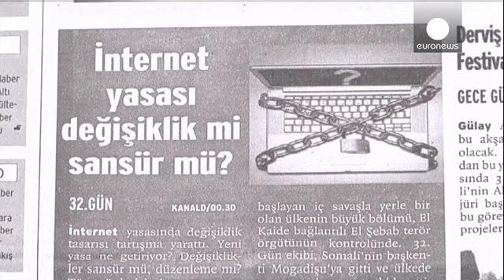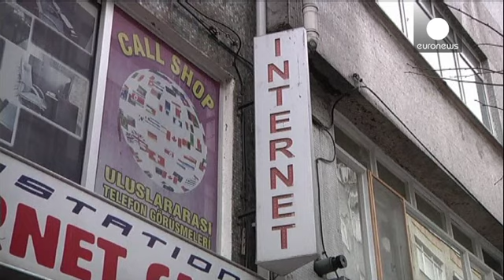Turchia, è legge la norma che censura Internet. Polemiche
Il parlamento turco ha approvato un controverso progetto di legge che pone le comunicazioni via Internet sotto il controllo e la censura dello Stato. La norma è stata fortemente sostenuta dal premier Erdogan.

Da ora in poi sarà possibile per le autorità bloccare in via preventiva qualsiasi sito web che pubblichi informazioni giudicate calunniose o discriminatorie, mentre i provider avranno l'obbligo di rivelare i dati relativi ai siti visitati da ciascun internauta.

Immediate le reazioni, in g...